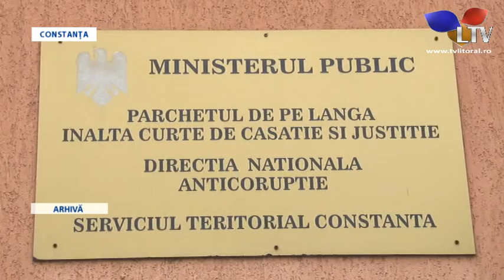22 de primari, în incertitudine? - Litoral TV